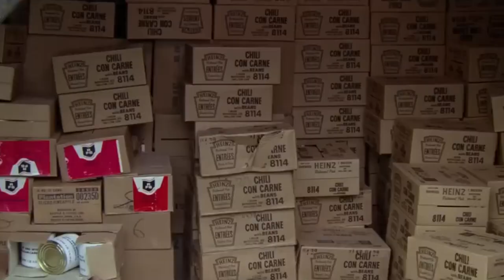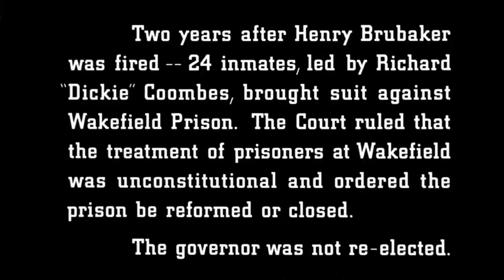Movie Recap In Hindi | Brubaker | Full Movie Explained | Superhit Movie Recap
The film is based on the real-life experiences of warden Thomas Murton, co-author with Joe Hyams of the 1969 book, Accomplices to the Crime: The Arkansas Prison Scandal. In 1967, he was hired by Governor Winthrop Rockefeller to reform Arkansas' Tucker State and Cummins State Prison Farms, but Murton was dismissed less than a year into the job because his work was creating too much bad publicity for the state's penal system—in particular, the discovery of numerous graves belonging to prisoners who had been kiled in these prisons.[6] Much of the squalid conditions, vilence and corruption depicted in the film was the subject of a 1970 federal court case, Holt v. Sarver, in which the federal court ruled that Arkansas' prison system violated inmates' constitutional rights, and ordered reform.

The film was originally based on the Louisiana State Prison (Angola) but the State of Louisiana successfully sued to block publication of both the novel and the screenplay if it made references to conditions at Angola. Due to the successful legal outcome, vilence and slavery-era treatment of inmates at Angola continued unabated throughout the 1980s and 1990s until two lawsuits were filed in 2013 regarding medical care and inhumane treatment, and excessive high temperatures at the facility. Angola's solitary confinement block, which had no air conditioning and had the highest suicide rates in the United States, was closed in 2018 after a 2013 lawsuit.